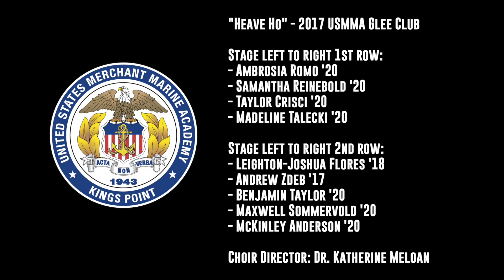Heave Ho - USMMA Glee Club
"Heave Ho" sung by the 2017 U.S. Merchant Marine Academy Glee Club.